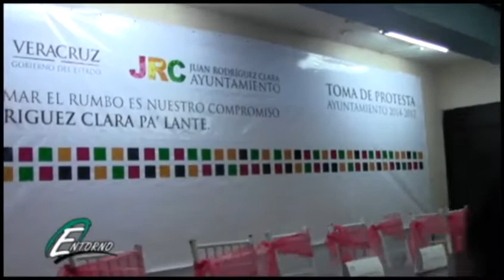Programa Entorno 04 Enero 2014 04